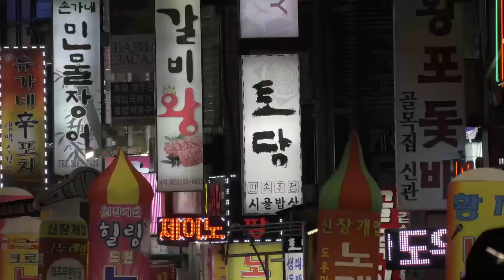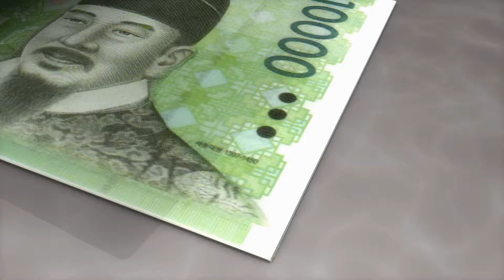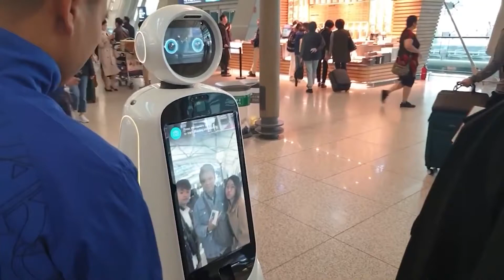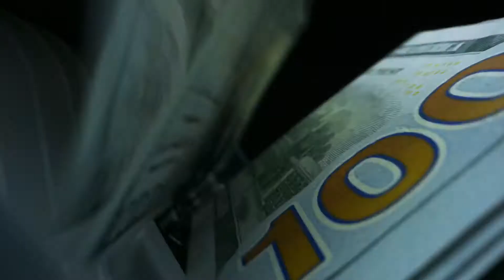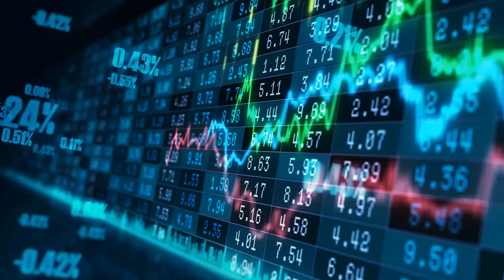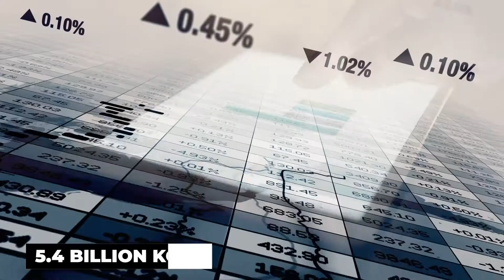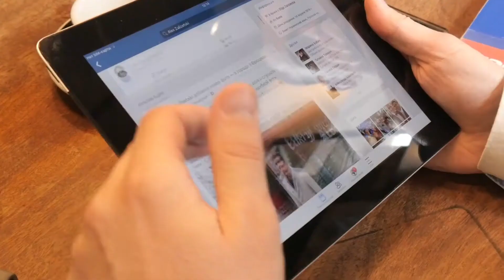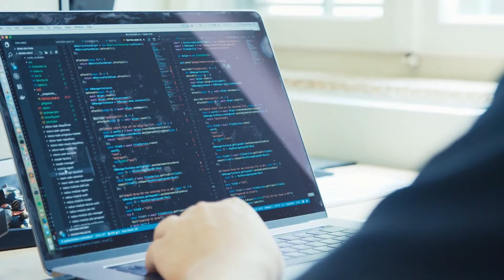South Korea Just Released The Best Female Robot!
Intelligent humanoid robots, as shown in science fiction films, are still a long way off, but more South Korean enterprises in a variety of industries have begun to use simpler robots to stay competitive in the long run.

Not only telecom operators and search engines are hurrying to deploy robots, but so are tech firms that rely on online platforms to cultivate the long-term potential of robotics in conjunction with artificial intelligence, cloud computing, and next-generation mobile technologies.

In todays video, we are going to talk about The Best South Korean Female Robot!

Robots March into More Business Sectors in Korea
The domestic robot market was valued at 5.33 trillion won or $4.57 billion in 2019, according to the Korea Robot Industry Promotion Agency. Sensing an upward momentum, the Korean government said that it will assist in increasing the value of the robot industry to 20 trillion won by 2025.

Since the beginning of the pandemic early last year, tech companies have been pushing for automation, with users preferring contactless transactions to avoid COVID19 infections.

Telecom companies in Korea are eager to grow their robot-based businesses to take advantage of their vast infrastructure and subscriber bases. After jointly developing a 5G-based smart factory industrial robot with Hyundai Robotics last year, KT recently began selling service-purpose robots on its website.

KT said it will combine its 5G solutions with robotic technology to increase its share of the robot market, which it claimed would target both the industrial and service sectors.

After successfully introducing an automated robot butler with an enhanced artificial intelligence voice assistant and tech solutions that include visual mapping, KT is partnering up with local hotels in particular. KT is currently working on a new generation of robots that will be used in other industries, such as postal delivery, using robot concierge technology.

To put its 5G network technologies into robots, SK Telecom is forming relationships with startups and IT organizations.

The country's largest mobile carrier debuted a 5G-based disinfection robot at a local hospital last April 2021, complete with a real-time location system and artificial intelligence-based facial recognition solution.